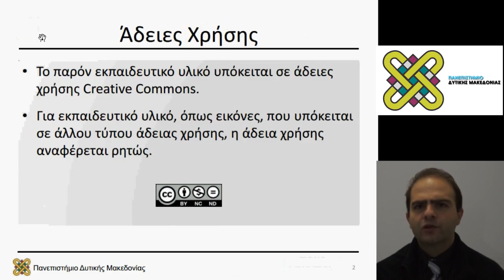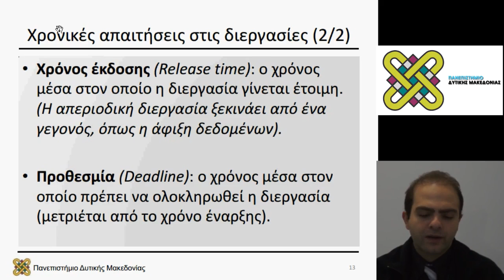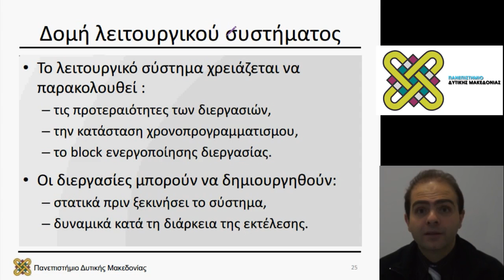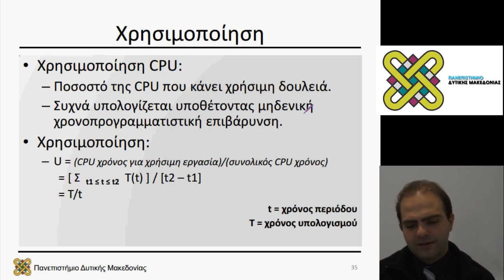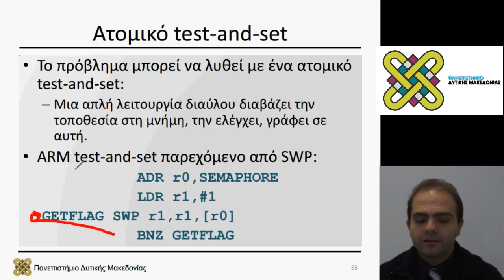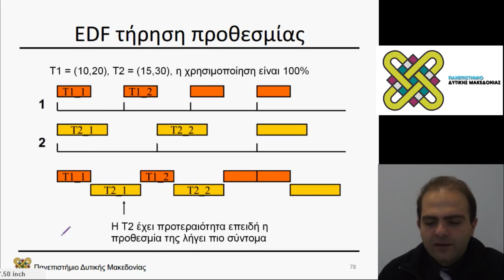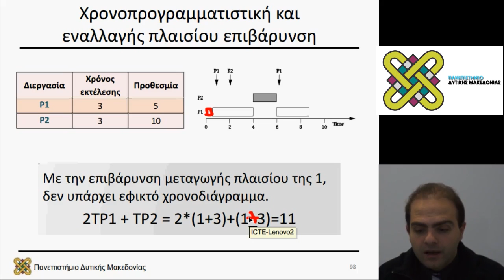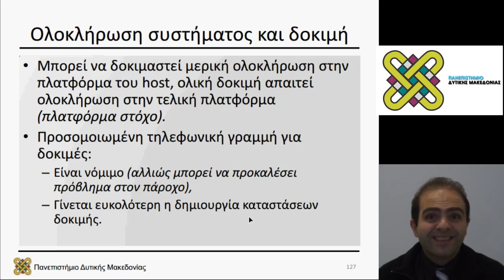Ενσωματωμένα Συστήματα, Διάλεξη 09 - Μηνάς Δασυγένης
Περιεχόμενα Ενότητας: Λειτουργικά Συστήματα
Ενσωματωμένων Συστημάτων.